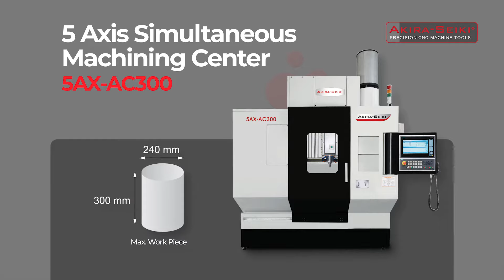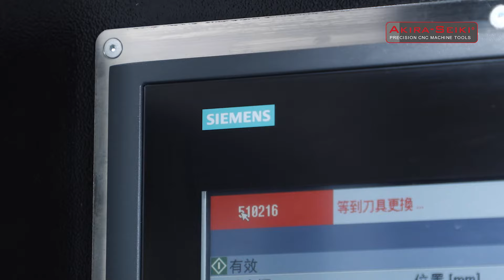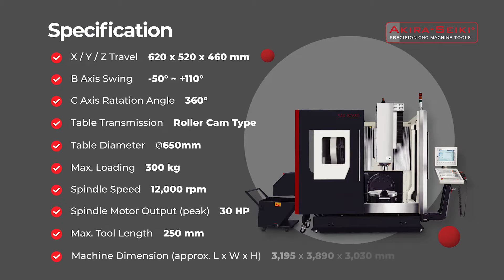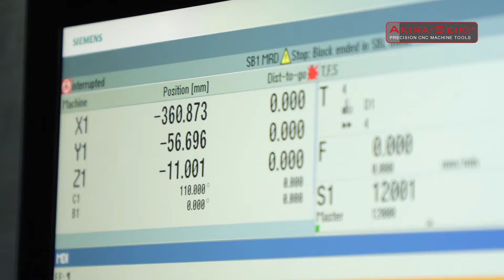AKIRA SEIKI 5 axis solution 5AX-BC650 & 5AX-AC300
2021 AKIRA SEIKI release full 5 axis product range and 2 new models -5AX-BC650 & 5AX-AC300.